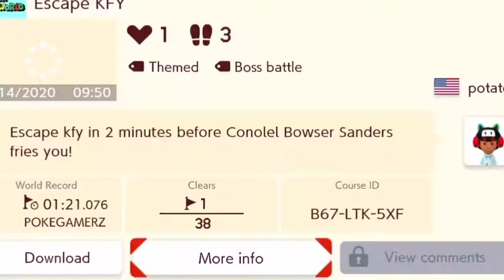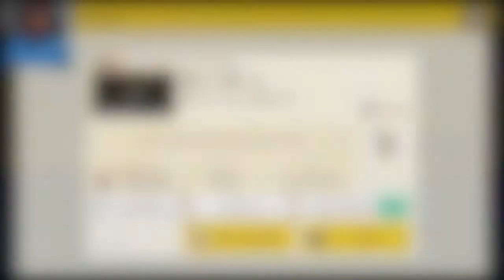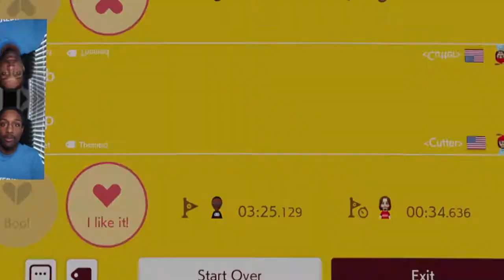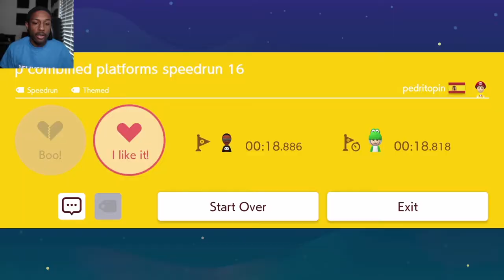Killing Yoshi's!!! You Are Mean!!!![Viewer Levels #35][Super Mario Maker 2 #90]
Yoshi's Were Harmed In The Making Of This Video!!! Lol! Enjoy*

Tik-Tok: @RealJRavage